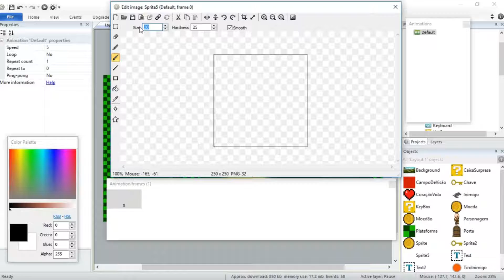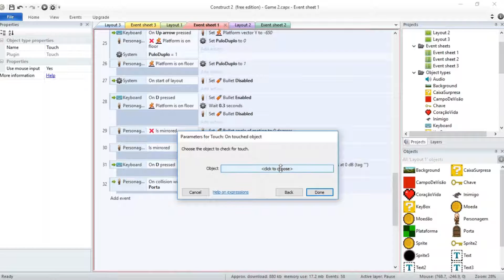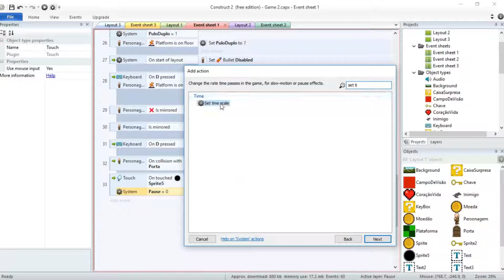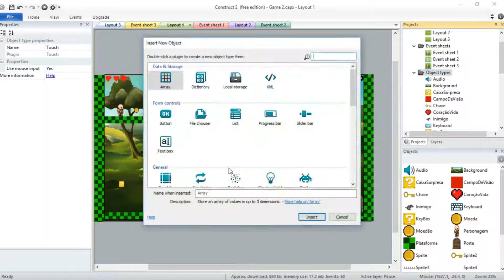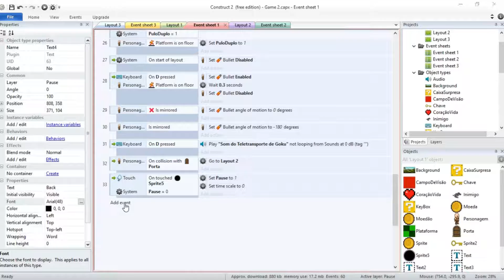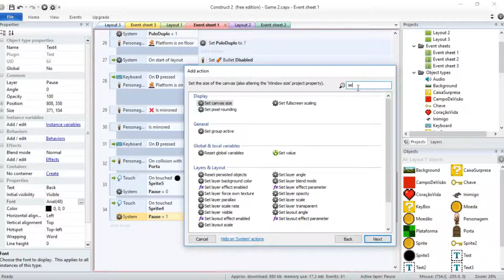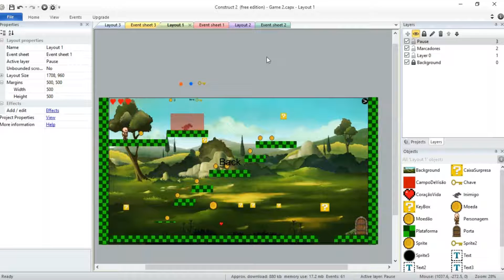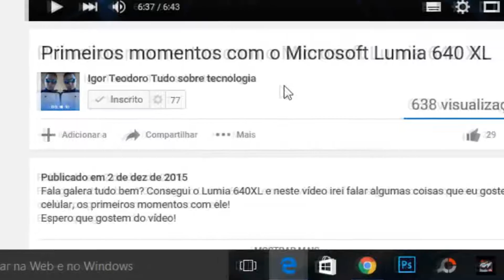Construct2-Play e Pause (Parte 15)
Aprenda hoje, em nossa aula de Construct 2, criação de games, como colocar Play e Pause em seu Game!